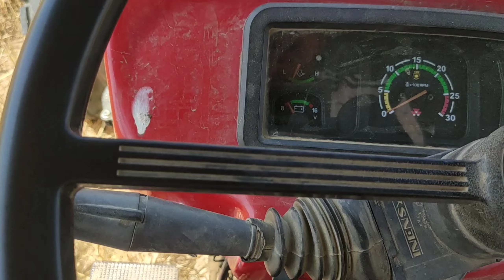New Balkar Combine Harvester Aaj fer 50 kile ta vad te